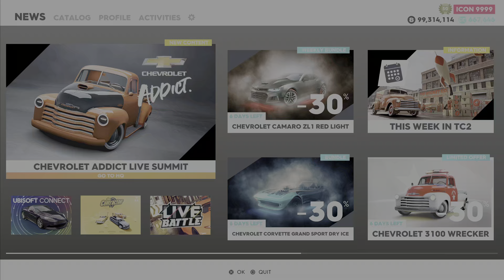The Crew 2 Caboom! Claiming Reward